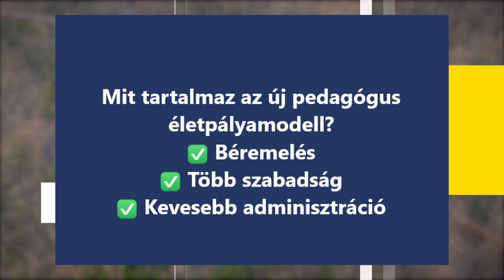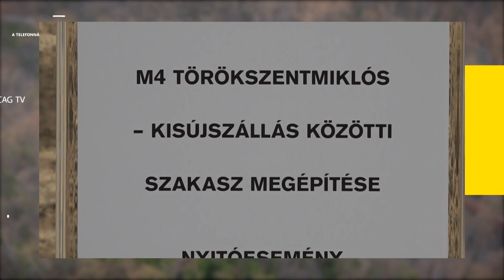Képviselői beszámoló 20230720